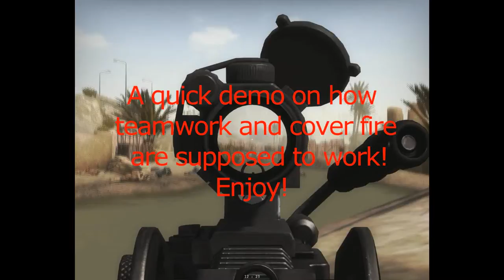Insurgency - Suppressive Fire at its Finest!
Playing some Insurgency with some friends. Some random player in the game decided to go AFK so my teammate had to leave the area he was covering to capture the objective. After capturing, he needed a little help getting back to his vantage point.

The answer to all the world's problems? SUPPRESSIVE FIRE.

When in doubt, shoot more.